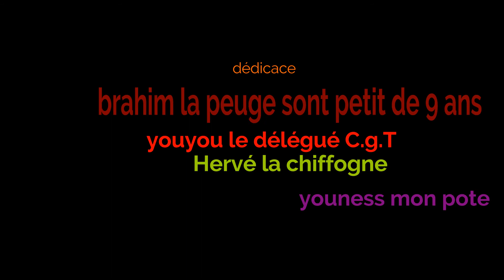machine industrielle dans toute les salle muscu